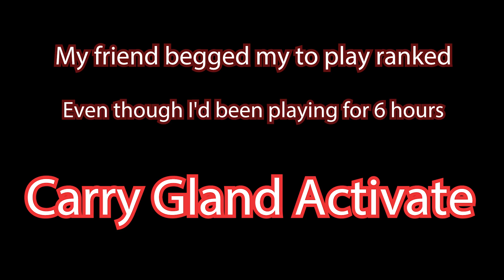Raindiculous Six Siege